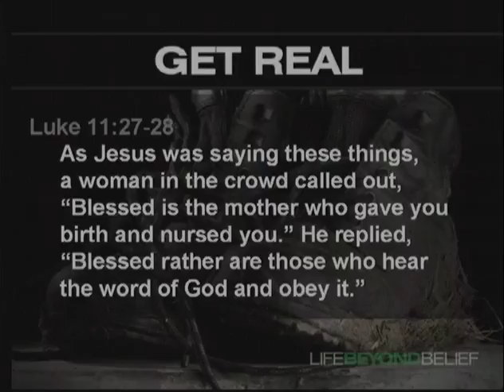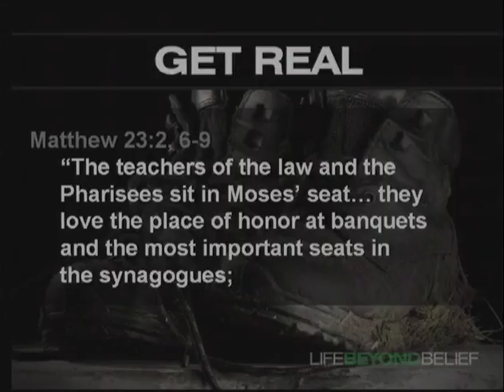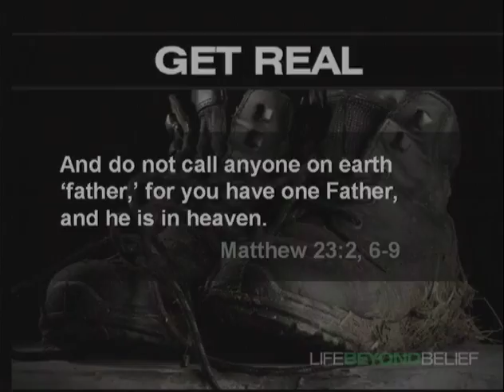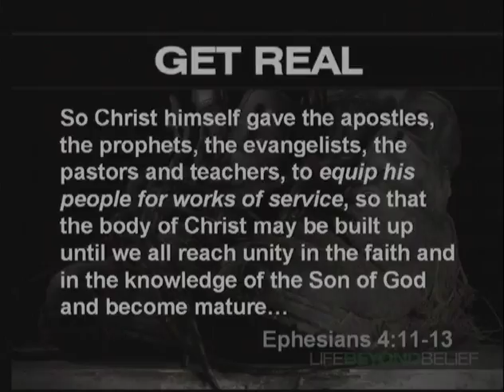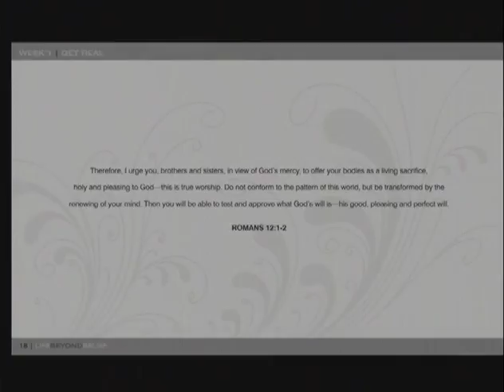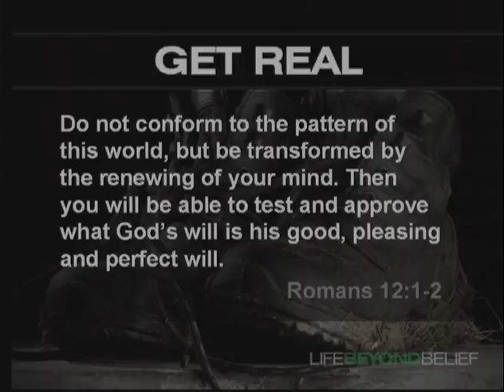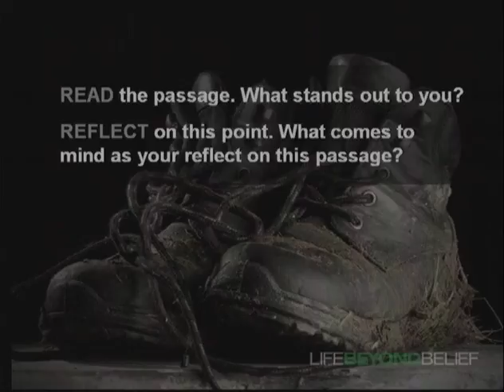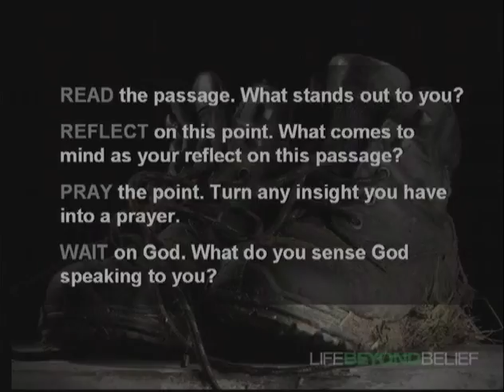Get Real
In our culture celebrity worship is rampant. Because of their money, talent, and the attention they receive, many of us live through pop icons. Sadly, this same mentality creeps into the church. We can be tempted to elevate church leaders above everyone else and think that the Kingdom happens through them alone. Their prayers count more. Their words are more powerful. Their service is more significant. Jesus came to destroy this thinking!